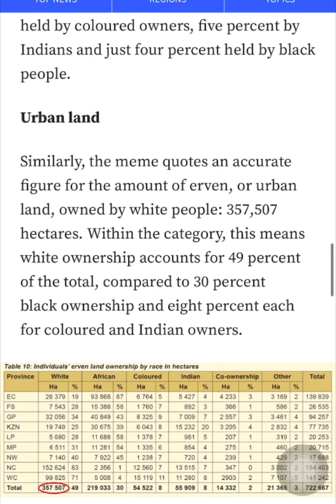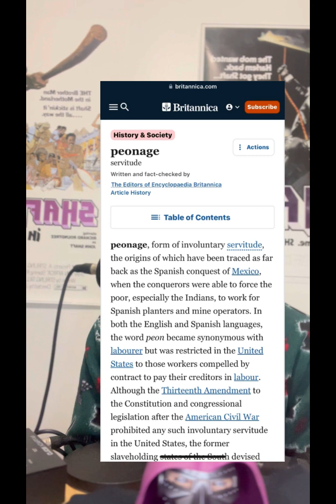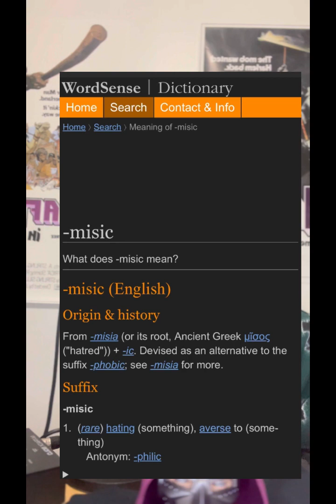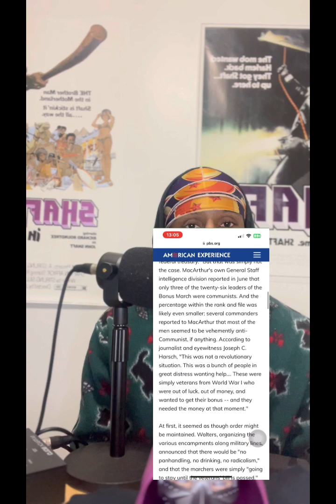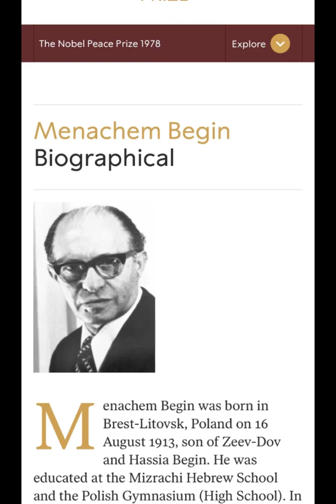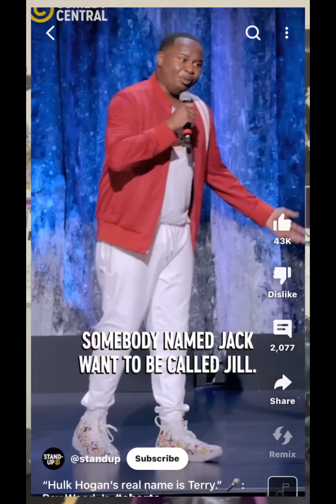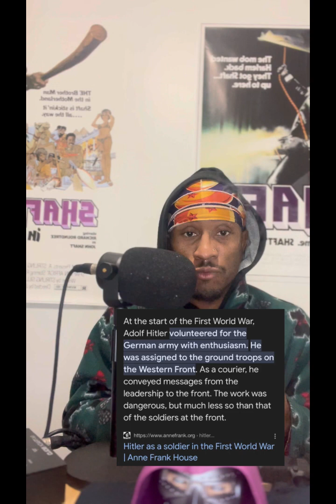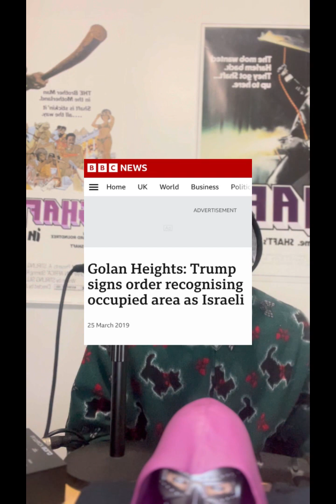Joe Biden built a Gaza Pier for seniors.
Can someone talk you into fighting yourself?

Topics:
- allowing yourself to be controlled is death by a million lashes
- Tyrannical governments want docile inhabitants
-Fin

Social media and if you’d like to donate because you like the content and merch to purchase as well:
- @dre_withwithout (Instagram)
- @_duragwiththecaperolled_ (Instagram)
(brand website)(You can purchase from me directly as the website is under construction.)

durag with the cape rolled.